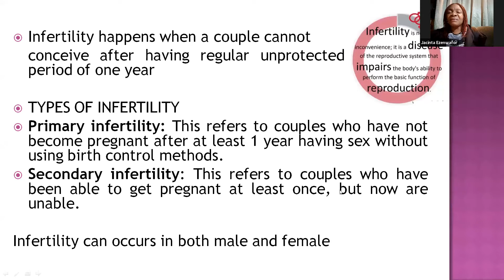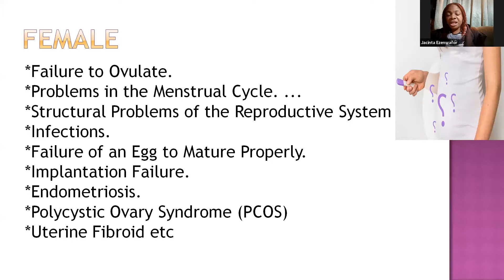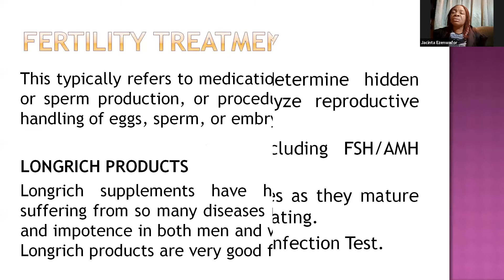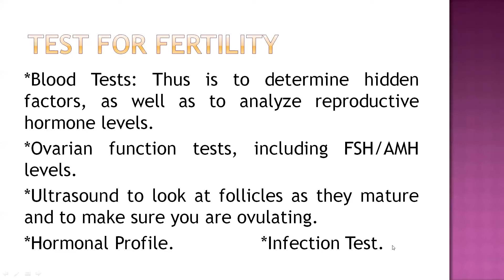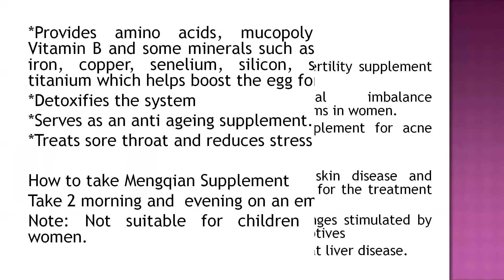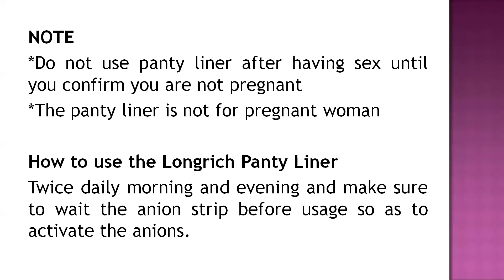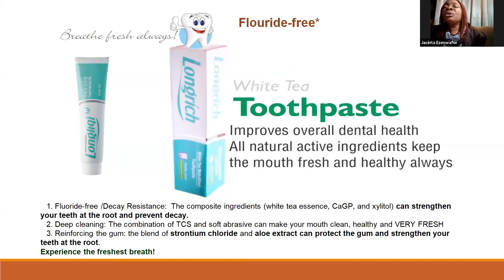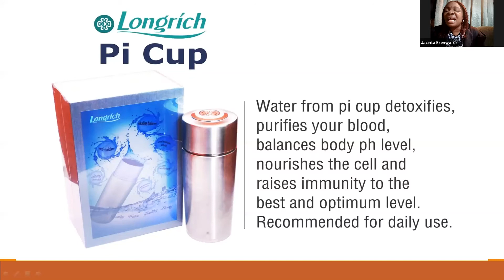A SESSION WITH MRS JACINTA EZENWAFOR ON INFERTILITY